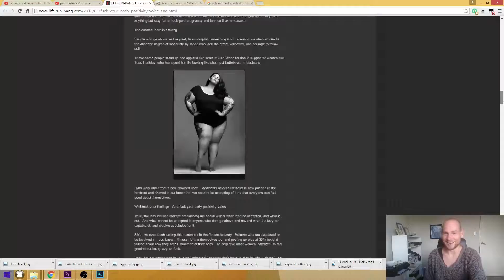Paul Carter's Brutal Body Positivity Article